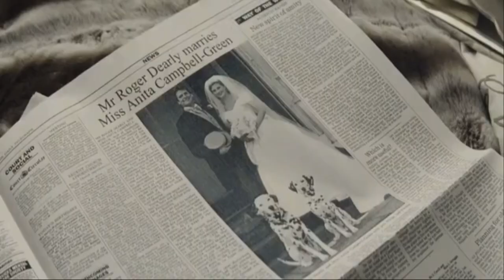101 Dálmatas Más Vivos Que Nunca- Cruella Recibe su Abrigo de Tigre Siberiano